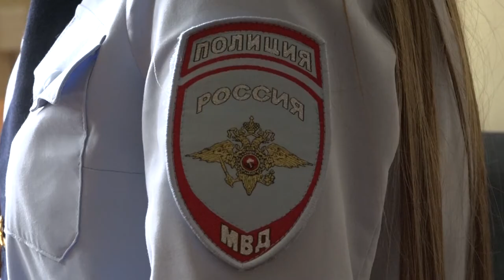ГИБДД информирует. Выпуск 5